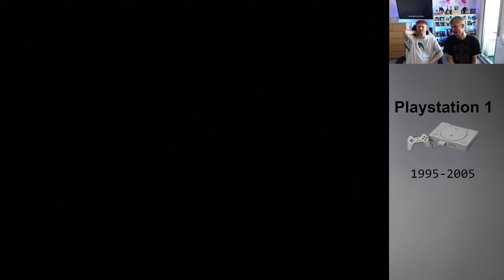Playstation 1 Multiplayer | Frontschweine #45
✓ Amazon Frontschweine
✓ eBay Frontschweine